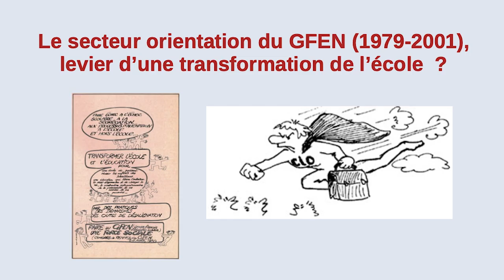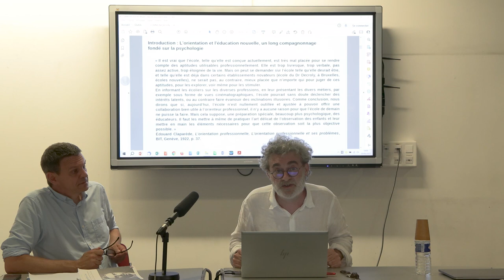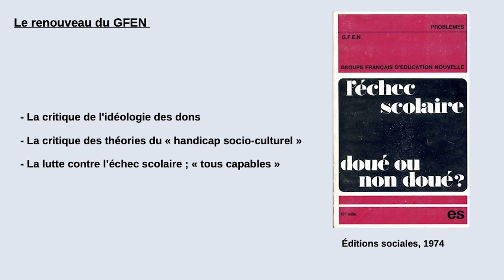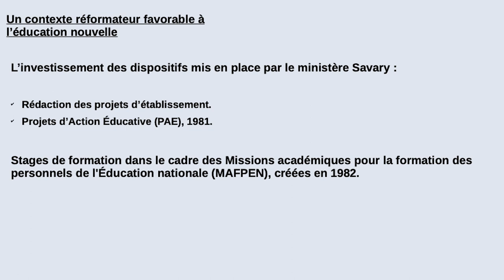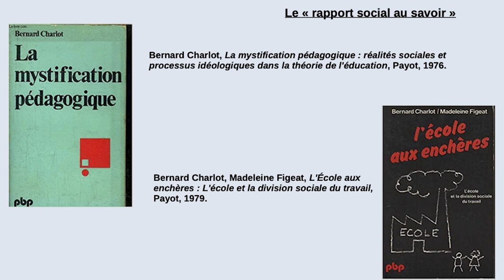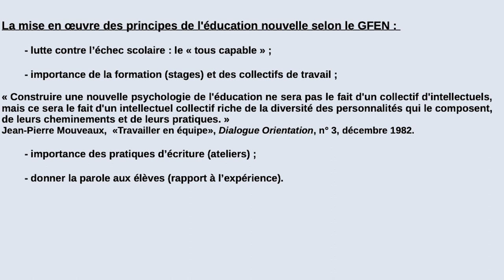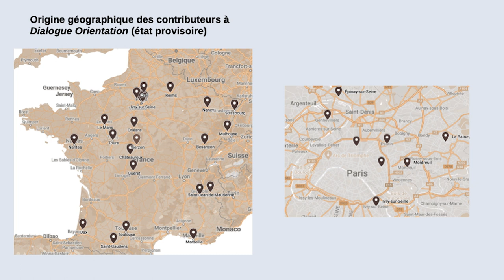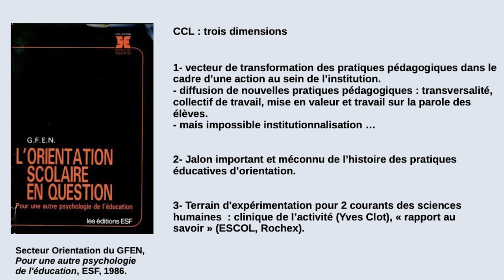CUIP - Colloque 2023 / Session #5 Atelier 16.1 : Jérôme Martin, 29 juin 2023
Titre de l’intervention : Le secteur orientation du GFEN (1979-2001). L’orientation levier d’une transformation de l’école ?

Intervenant : Jérôme Martin, enseignant d'Histoire-Géographie au LGT Jean Renoir, Bondy